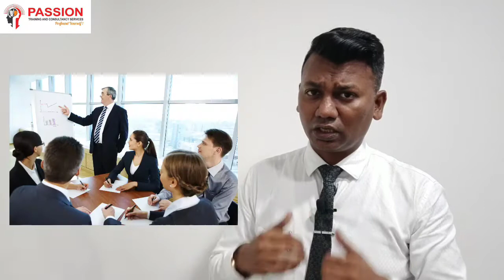नवीन व्यवसाय सुरु करताना कोणत्या गोष्टींची काळजी घ्याल(भाग २) - राज ठाकरे | Raj Thakre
नमस्कार मित्रांनो,
तुम्हाला सुद्धा तुमचा स्वतःचा स्टार्ट-अप व्यवसाय सुरू करायचा आहे का???

भारताला जर खऱ्या अर्थाने आर्थिक दृष्ट्या सक्षम करायचे असेल तर एक आपल्या कडे एकच पर्याय आहे तो म्हणजे व्यवसाय.

भारत हा संधींनी नटलेला देश आहे आणि आजही भारतात ७० टक्के पेक्षा जास्त विकास अजून बाकी आहे त्यामुळे बऱ्याच  देशाचे लक्ष आज भारतावर आहे.

आज भारताला आपल्या सारख्या  उद्योजकाची गरज आहे म्हणून तुम्ही जर विचार करत आहात व्यावसायिक होण्याचा तर तुमच्या साठी ही खूप मोठी संधी व्यवसाय करण्याची

आजच्या ह्या विडिओ मधून तुम्हाला स्टार्ट-अप व्यवसाया साठी लागणाऱ्या ३ महत्वाच्या गोष्टी सांगत आहोत.

१)व्यवसाय नेमका कोणत्या क्षेत्रात करायचा
२)मार्केट रिसर्च.
३)वॅल्यू क्रीएशन.

व्यवसाय करताना ह्या गोष्टीचा उपयोग नक्कीच करा.

अधिक माहिती साठी BIQ(Business Indetification Question) टेस्ट करून घ्या आणि तुमच्या व्यवसायाबद्दल पूर्ण स्पष्टता मिळवा.

कृपया करून विडिओ share करा,लाइक करा आणि आमच्या youtube चॅनेल ला subsribe सुद्धा करा.

धन्यवाद🙏
टीम पॅशन,